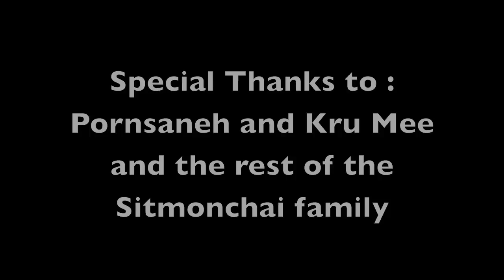Pornsaneh Sitmonchai - Muay Thai Minute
Pornsaneh demonstrates his crushing leg kicks for the Muay Thai Minute